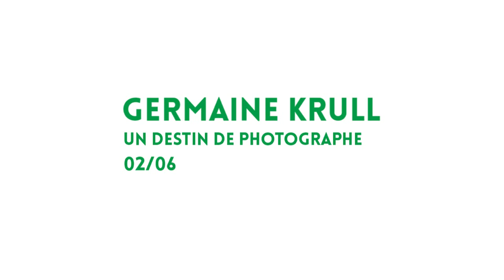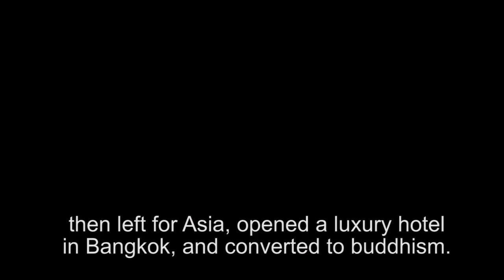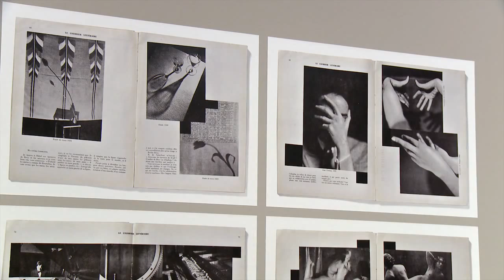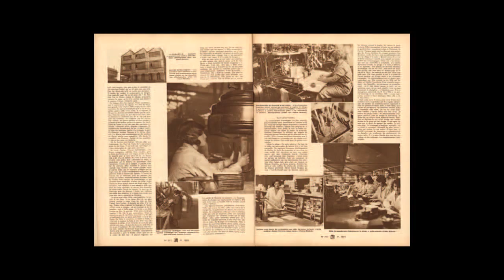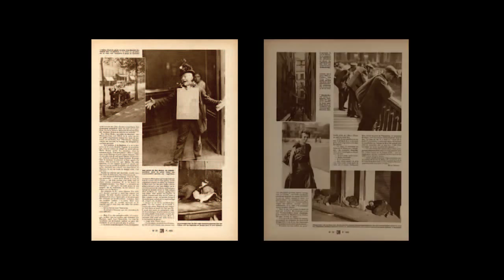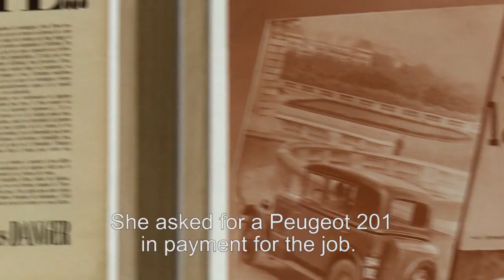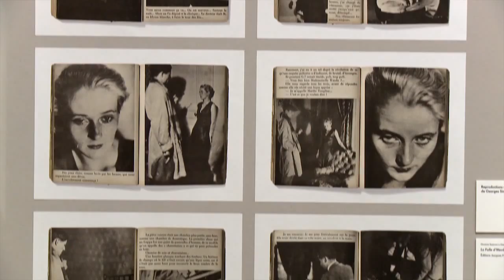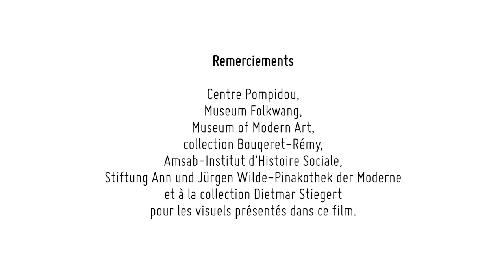Germaine Krull. "A Photographer's Journey"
Michel Frizot, curator of the exhibition, talks about Germaine Krull, her life, her works and her publications. Exhibition at Jeu de Paume from 02 June 2015 until 27 September 2015
Germaine Krull (Wilda-Poznań, East Prussia [after 1919: Poland], 1897-Wetzlar, Germany, 1985) is at once one of the best-known figures in the history of photography, by virtue of her role in the avant-garde's from 1920 to 1940, and a pioneer of modern photojournalism. She was also the first to publish in book form as an end in itself.